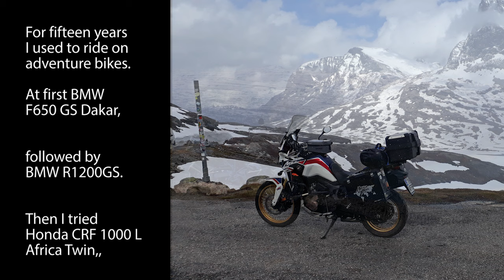Picking up a new bike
Trading my Moto Guzzi V7 850 Special to a Suzuki V-Strom 800 DE